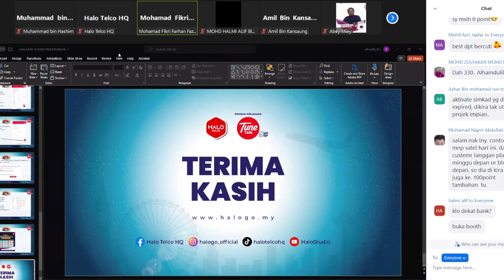Peringatan Bonus Tahunan Dari Admin Farhan